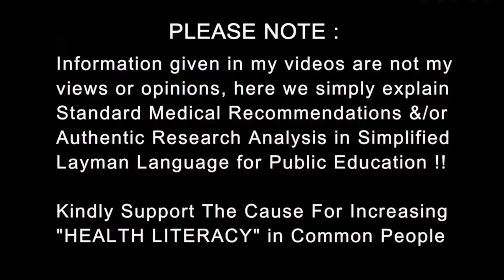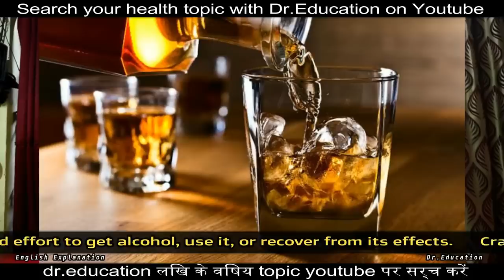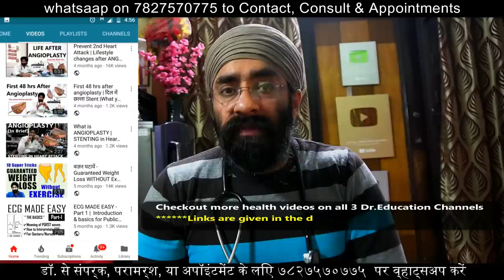How Alcohol Affects your body | Safe Limits | दारू क्या करती है Dr.Education Hindi Eng